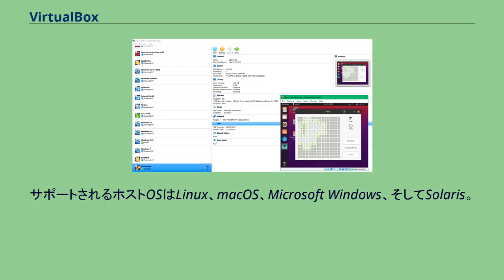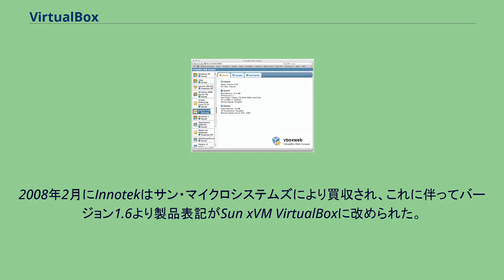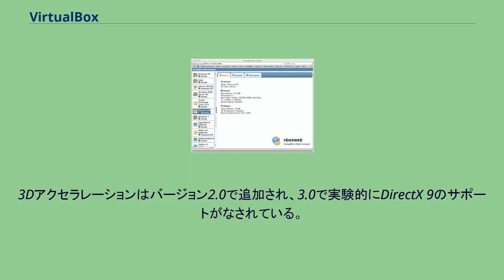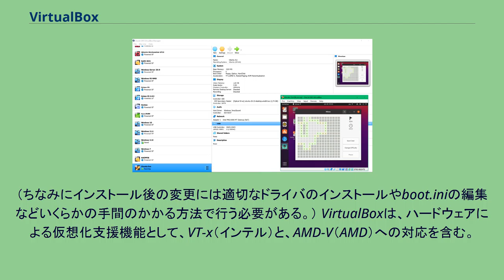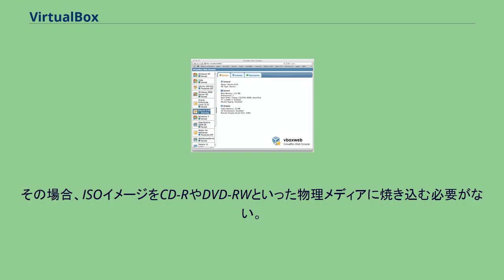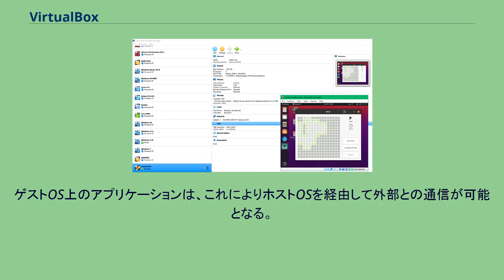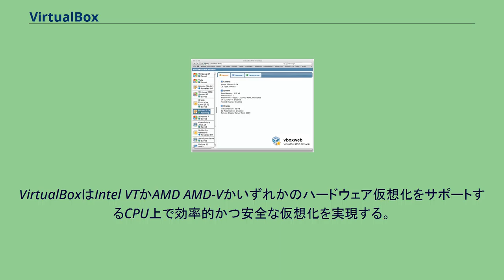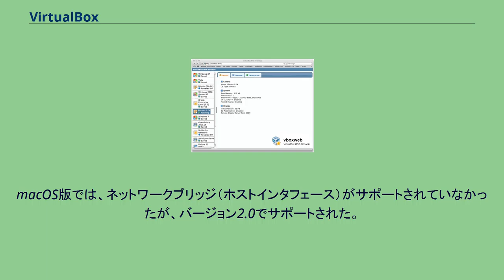VirtualBox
Oracle VM VirtualBox （オラクル ブイエム バーチャルボックス）とは、x86ならびにAMD64/Intel64にかかる仮想化ソフトウェアパッケージの一つ。
当初はInnotekにより開発され、現在の開発は米国オラクルが行っている。
既存のオペレーティングシステム（ホストOS）上にアプリケーションの一つとしてインストールされ、この中で追加のオペレーティングシステム（ゲストOS）を実行することができる。
例えば、Microsoft Windowsが「ホストOS」として動作しているマシン上で、Linuxをゲストとすることができる。
あるいは、Solarisが実行されているマシン上で、Microsoft Windowsを「ゲストOS」として実行することができる。
サポートされるホストOSはLinux、macOS、Microsoft Windows、そしてSolaris。
また後述するようにソースコードが配布されているため、他のUnix系のオペレーティングシステムでも導入できる。
例えばFreeBSDではportsで導入することができる。
ゲストOSとしてサポートされるのは、FreeBSD、Linux、OpenBSD、OS/2 Warp、Windows、Mac OS X Server、Solarisなど多岐にわたるが、x86/x64アーキテクチャのOSであれば基本的には動作する。
DesktopLinux.comの2007の調査によると、VirtualBoxは、Linuxデスクトップ上でWindowsプログラム群を走らせる三番目に人気のあるソフトウェアパッケージであった。
当初はプロプライエタリライセンスで提供され、製品VirtualBoxのある版は、個人的あるいは評価の使用に対してのみ無料であり、「VirtualBox Personal Use and Evaluation Licence (PUEL)」が適用された。
2007年1月、数年の開発の後、VirtualBox OSE（Open Source Edition）がフリーソフトウェアとして、商用と個人的な使用のためにリリースされ、GNU General Public License (GPL) version 2が適用された。
VirtualBoxの開発元であったInnotekは、コネクティクスの仮想化製品（後にマイクロソフトにより買収）に対して、OS/2とLinuxの仮想化のサポートの開発や、OS/2への移植 にも貢献した。
特に、InnotekはMicrosoft Virtual PCとMicrosoft Virtual Serverの両方に含まれる「付加」コードを開発し、これはホスト・ゲスト間の相互作用を大いに進歩させた。
OS/2は拡張されたリングプロテクションが複雑であり、仮想化で実行するのは困難だった。
2008年2月にInnotekはサン・マイクロシステムズにより買収され、これに伴ってバージョン1.6より製品表記がSun xVM VirtualBoxに改められた。
その後、2010年1月にサンもオラクルに買収された。
これに伴ってバージョン3.20より権利表記の変更が再び行われ、また製品表記がOracle VM VirtualBoxに改められ、現在に至っている。
バージョン4.0以降のVirtualBoxはGNU General Public License (GPL) Version 2でライセンスされる完全なオープンソースソフトウェア (OSS) であるが、バージョン3.x以前ではプロプライエタリ版とOSS版の2つの配布形態があった。
プロプライエタリ版はバイナリのみの配布で、個人や教育あるいは評価目的の製品の利用は無料であった。
商業目的のためのライセンスはサン及びオラクルから購入することができた。
OSS版はVirtualBox Open Source Edition (OSE) - オープンソース版と呼ばれ、GNU GPLの元に公開されているフリーソフトウェアであった。
4.x以降はこちらがベースとなっている。
プロプライエタリ版と比較すると、特許等の都合でソースが非公開となっている機能が欠けていた。
バージョン4.0よりOSS版にプラグイン機能が搭載され、機能の追加が可能となった。
これに伴い、オラクルにより提供されていた上記...